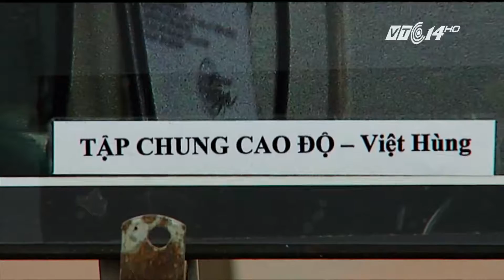(VTC14)_Câu chuyện của ngành y được kể sau những bức ảnh nghệ thuật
(VTC14) -Ngày mai 27/2 là ngày Thầy thuốc VN. Với mong muốn ghi lại những khoảng khắc độc đáo, bình dị về cuộc chiến cam go chống lại bệnh tật của những người bệnh và cán bộ ngành y, BV Trung ương Thái Nguyên vừa tổ chức triển lãm ảnh mang tên “Hi vọng”. Mỗi bức ảnh là một câu chuyện khác nhau được ghi lại. Đó có thể là đôi mắt tập trung cao độ  của các bác sỹ trong 1 ca phẫu thuật khó, hay nụ cười hạnh phúc của  toàn thể  nhân viên y tế cùng với gia đình bệnh nhân khi đón những em bé xinh xắn chào đời.